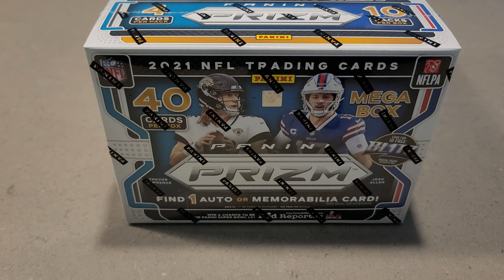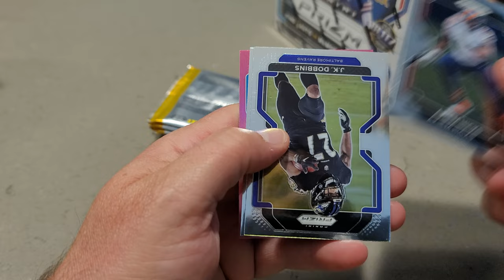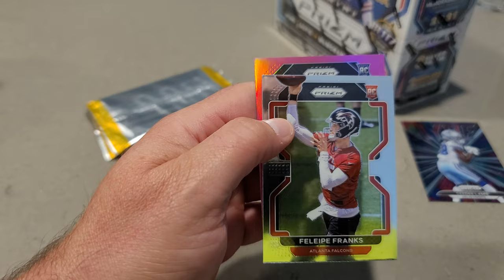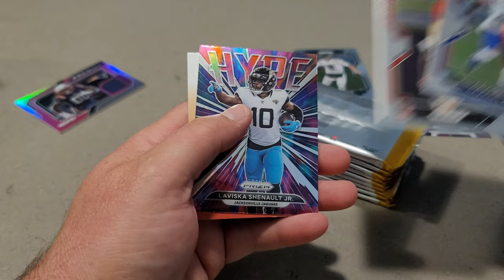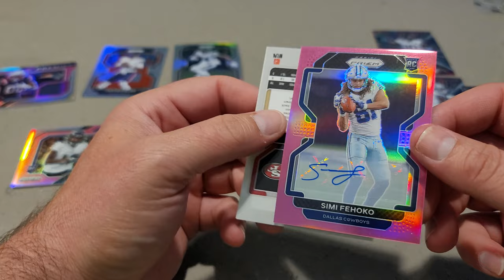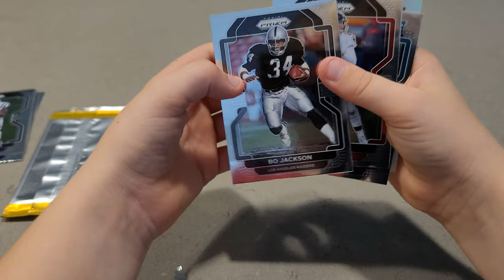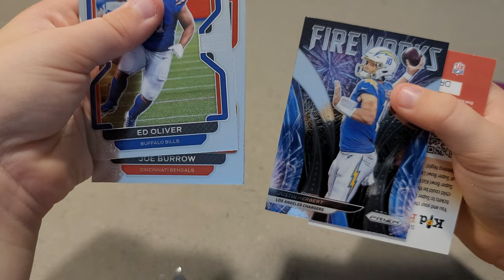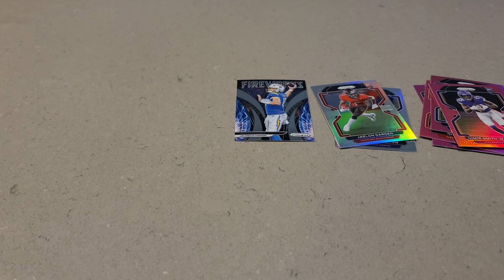3 Target Exclusive 2021 Panini Prizm Football Mega Boxes - 2 hits in 1 box 🔥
Hey guys. Lucas and I ripped 3 mega boxes of 2021 NFL Panini Prizm. I know, it's out of our norm but it was a fun rip. Gonna do a 500 sub giveaway as soon as we hit 500 subs.